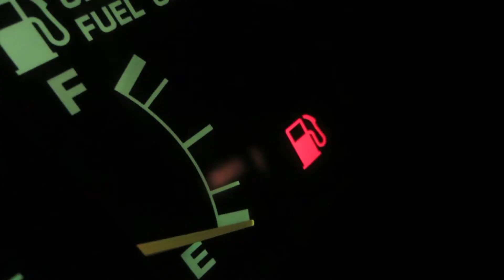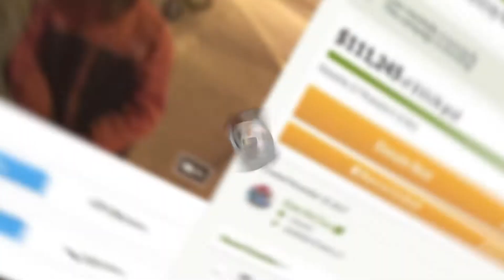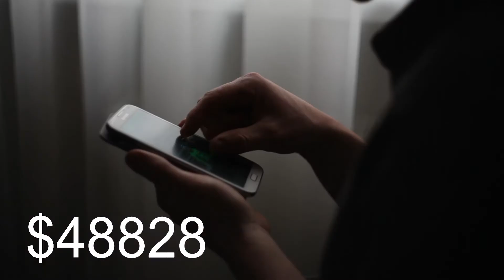Homeless Man Gave His Last $20 To Young Woman, And Got To Prison...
Imagine you drive out of town at night, you run out of fuel, and then immediately get approached by a homeless man. Kind of reminds you of some kind of horror movie, right? But then what happened to them both shocked even me...